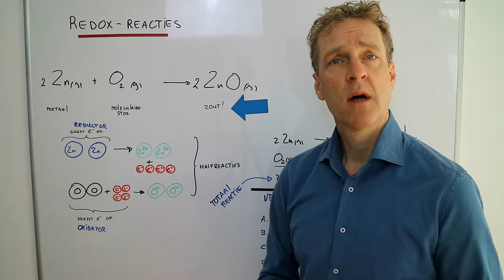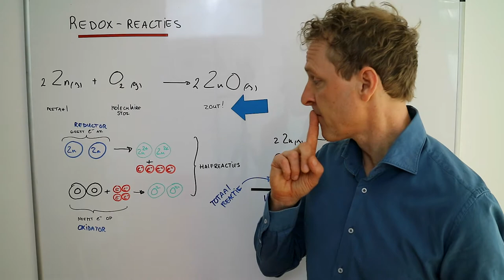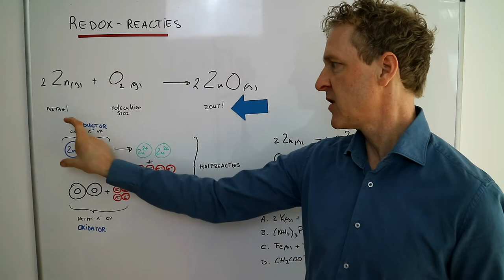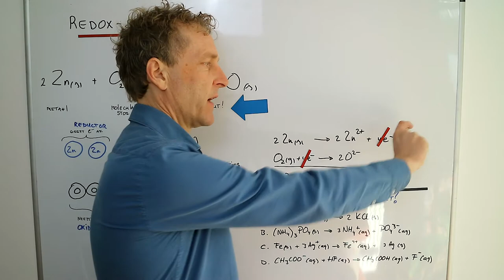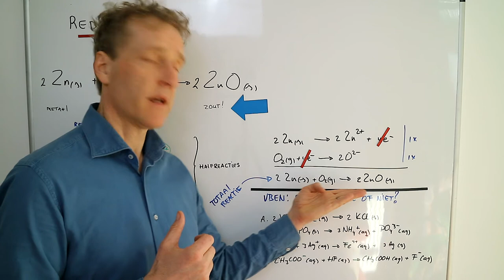Wat is een REDOX reactie?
Redox reacties komen veel en vaak voor in scheikunde en in de scheikundelessen. In deze scheikundeles gaan we kijken wat een redox reactie is en gaan we kijken of je een redox reactie kan herkennen. De essentie van een redox reactie is dat er elektronen worden afgestaan en opgenomen.

Oplossingen van de vragen At/m D:
A: Je kan de totaalreactie splitsen in 2 deelreacties:
K wordt--- K+ + e- (RED) [ik kan hier van YT geen pijl maken]
Cl2 --wordt--- 2 Cl- (OX) aangezien de deeltjes voor en na de pijl verschillen van lading is dit WEL een redox!
B: Voor de pijl is dit een zout en na de pijl losse ionen. Het is dus een zout wat wordt opgelost. Er worden geen ladingen veranderd, dus het is GEEN redox!
C: Deze reactie is te splitsen in 2 deelreacties:
Fe --wordt--- Fe3+ + 3e- (RED)
Ag+ + e- --wordt--- Ag   (OX)
dit is dus WEL een redox reactie!
D: Hier hebben we wel een verschil in lading, maar er komt ook een atoom mee. Dat is een H+ deeltje en zoals je weet is het accepteren van een H+ of het opnemen van een H+ een kenmerk van een Zuur/Base reactie. Dit is dus GEEN redox reactie!